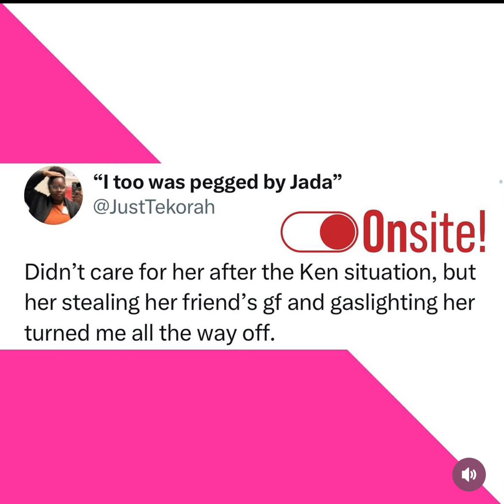DEARRA has people WORRIED 🤔🤔